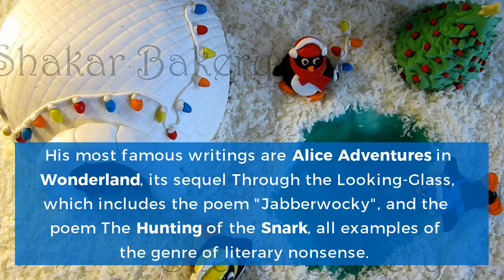Lewis Carroll: Everything you need to know...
Charles Lutwidge Dodgson, better known by his pen name Lewis Carroll, was an English writer, mathematician, logician, Anglican deacon, and photographer. Watch this video to know Lewis Carroll's story.